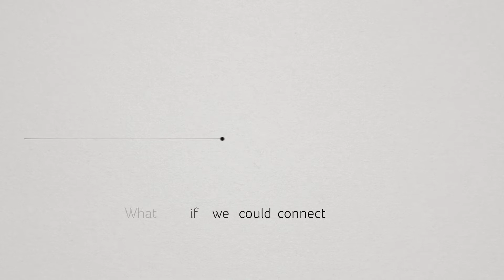What is IA Nation?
Are you an Insurance Adjuster, IA Firm, or Vendor that sells products or services to the adjusting community? Join IA Nation and discover the tools and benefits the industry has been missing, until now.